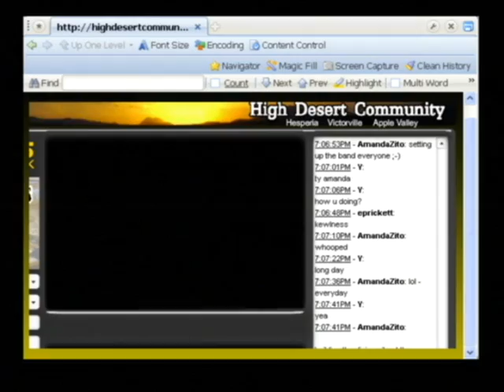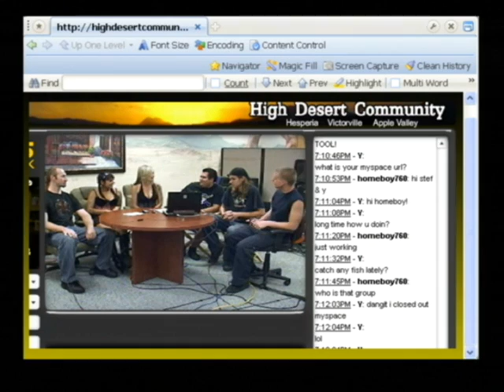Sadie's Vault on Highdesertcommunity.com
Interview with Stef  w/ Ear Candy. Local band spotlight on highdesertcommunity.com.